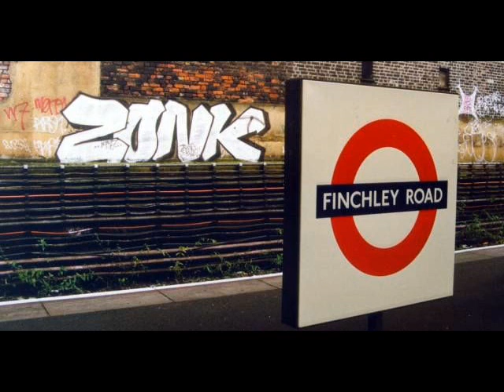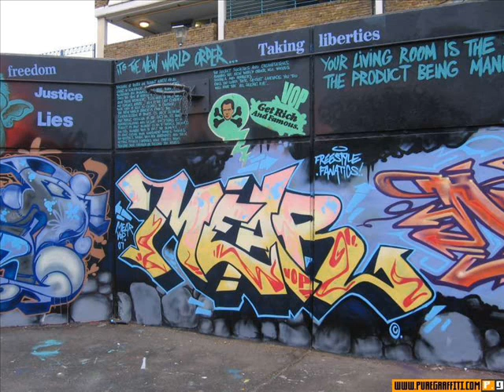Dragon Fist - Follow The Leader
KAR010 Vinyl 1998